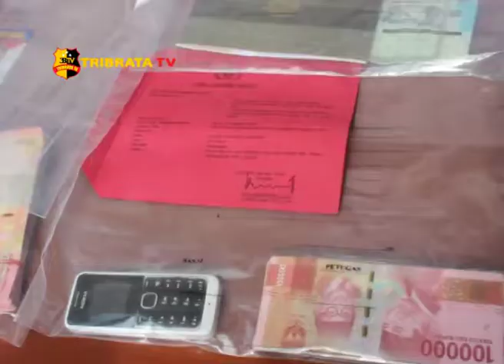DITRESKRIMUM POLDA JAMBI GELAR PRESS RELEASE BERBAGAI MACAM KASUS